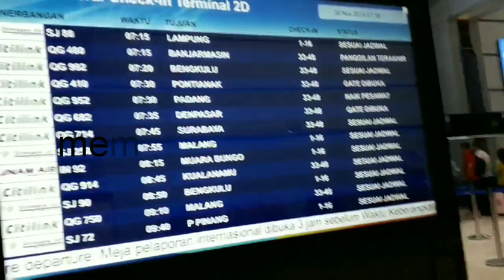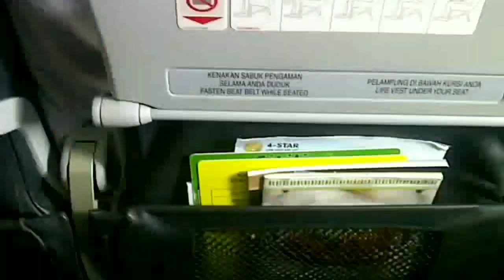BANDARA SOEKARNO HATTA SUDAH BUKA PENERBANGAN DOMESTIK - MUDIK LEBARAN